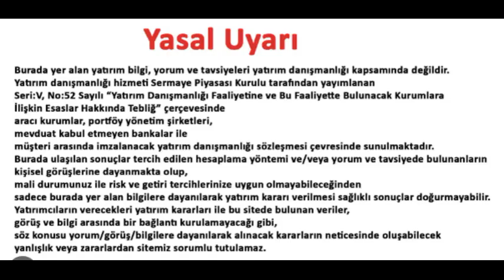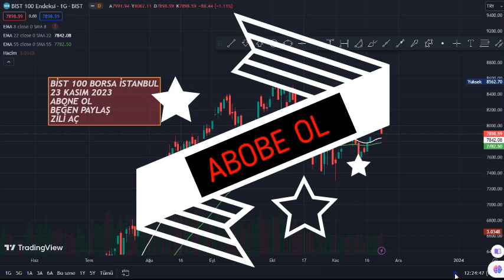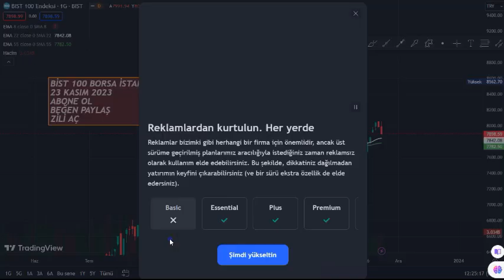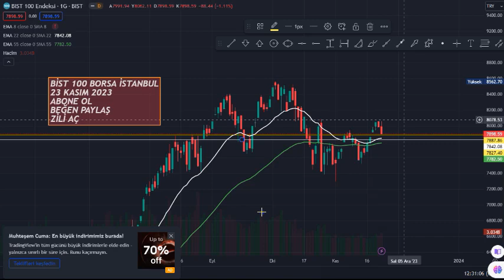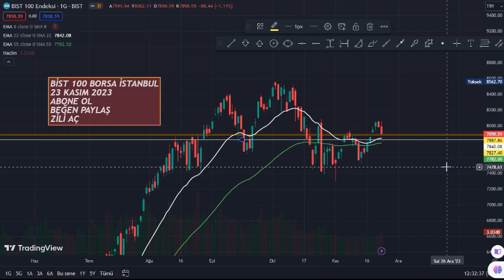BİST 100 23 KASIM 2023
BORSA İSTANBUL GÜNÜ  DÜŞÜŞ İLE  TAMAMLADI